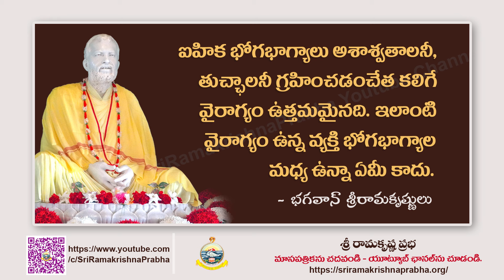Bhagavan Sri Ramakrishna Quotes | whatsappstatus | Sri Ramakrishna Prabha